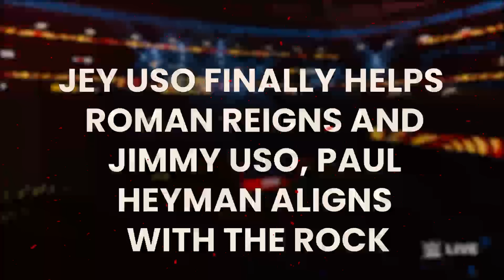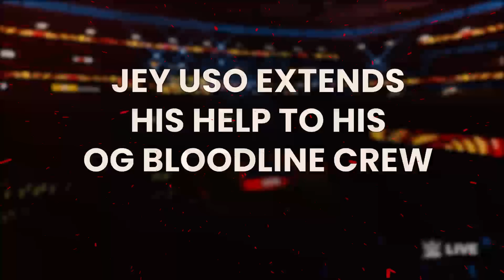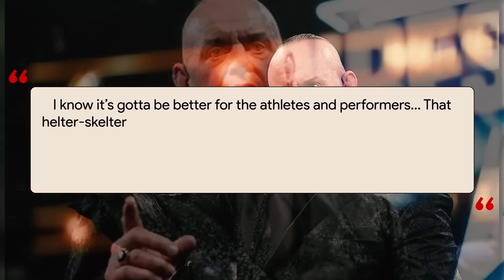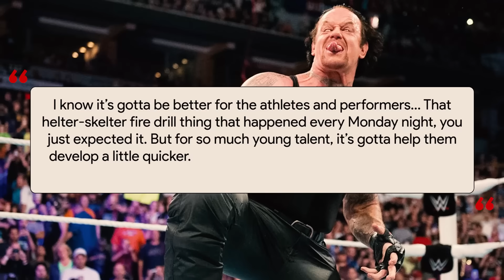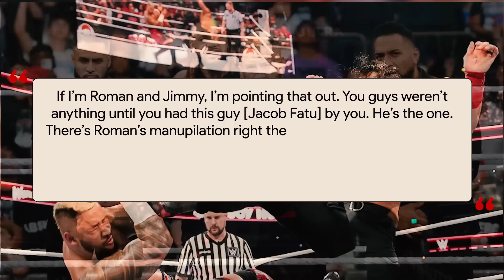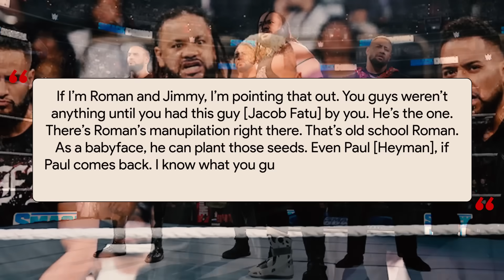Jey Uso Finally Helps Roman Reigns & Jimmy Uso...The Rock Pulls Out Off Mania 41...Daniel Bryan DONE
The Rock finally breaks silence on ditching WrestleMania 41, Jey Uso finally helps Roman Reigns and Jimmy Uso, Paul Heyman aligns with The Rock, Daniel Bryan is done with wrestling after AEW Title Loss, The Undertaker on How WWE Backstage Environment has Changed because of Triple H, Jade Cargill begs Fans to Move on From her AEW Past, Cody Rhodes’s sister attacks Kevin Owens, Roman Reigns makes a surprise Appearance to Grant Wishes, How Roman Reigns can simply destroy the new Bloodline.